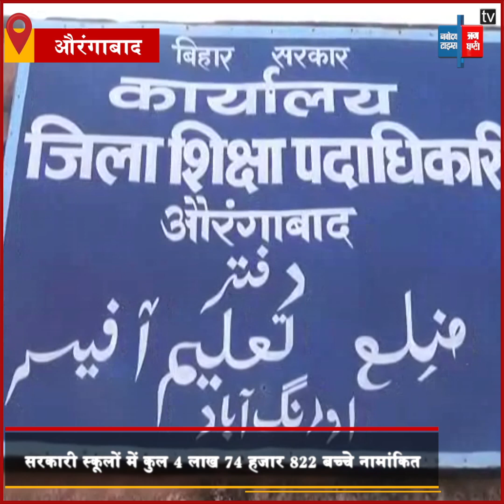Aurangabad: सरकारी स्कूलों में पढ़ने वाले 72 हजार बच्चे गायब, डाटा में हुआ बड़ा खुलासा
औरंगाबाद के सरकारी स्कूलों में पढ़ने वाले 72 हजार बच्चे गायब हो गए हैं... ढूंढने पर भी इनका कहीं सुराग नहीं मिल रहा है...ऐसा हम नहीं कह रहे हैं बल्कि शिक्षा विभाग का डाटा ही इस बात की चीख चीख कर पुष्टि कर रहा है. दरअसल मामला जिले के सरकारी स्कूलों में फर्जी नामांकन के खेल से जुड़ा है...